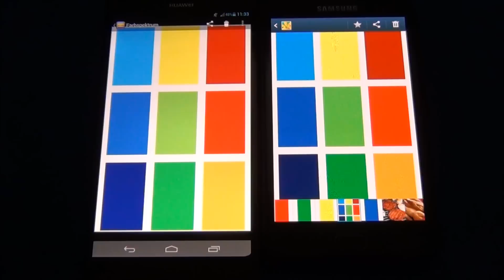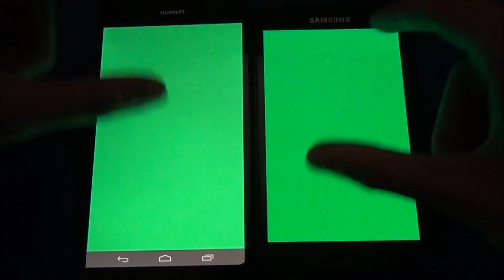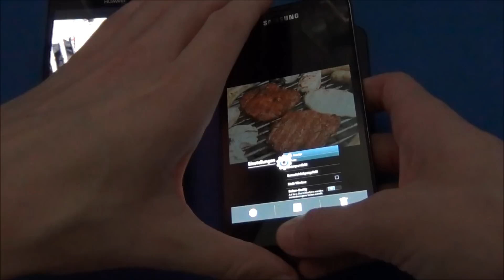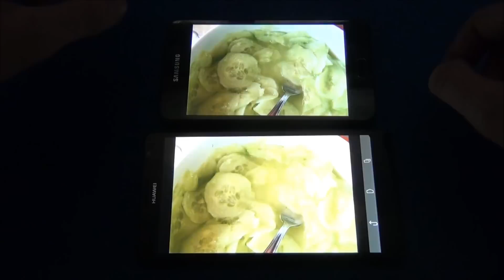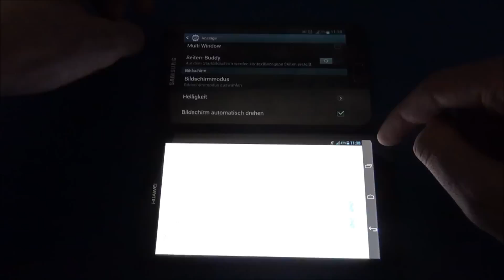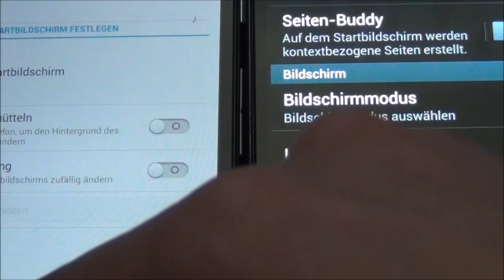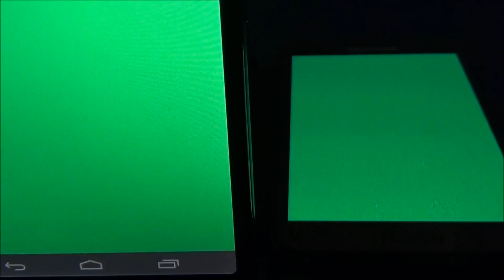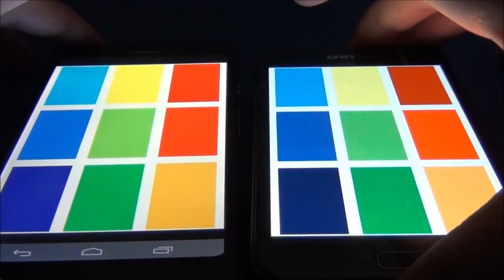Huawei Ascend Mate vs Samsung Galaxy Note III - Display